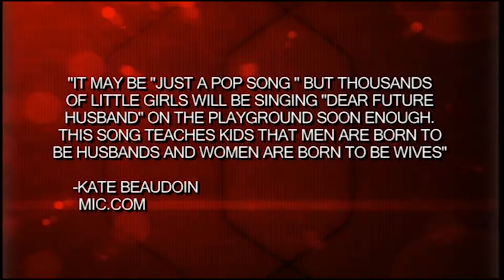Paul Turner Producer Demo Reel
Hello, and thanks for checking out my reel. These are the A block from two of my more recent productions while I was a student at Onondaga Community College. In the interest of time I have edited out discussion sections from the Music Week variety show, so there may be a harsh cut in there.